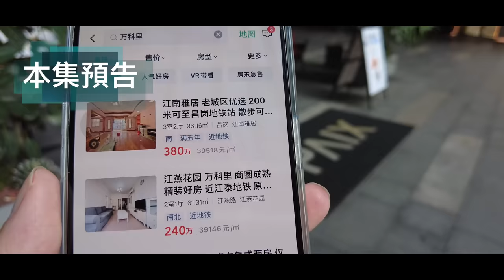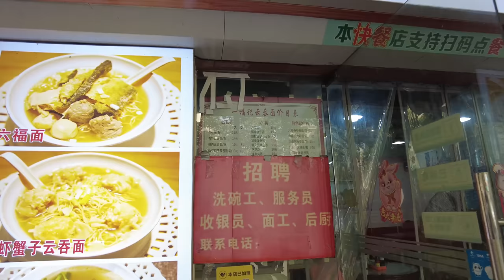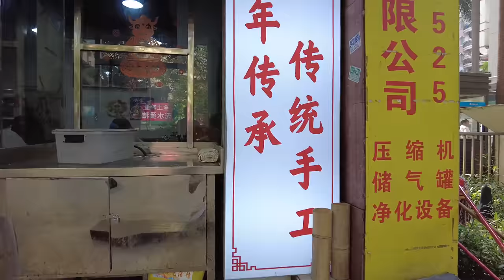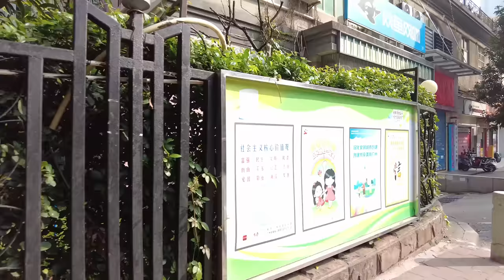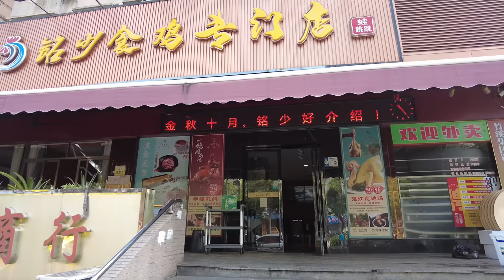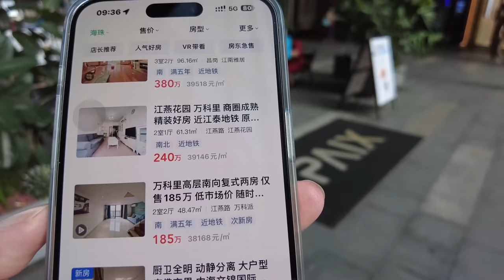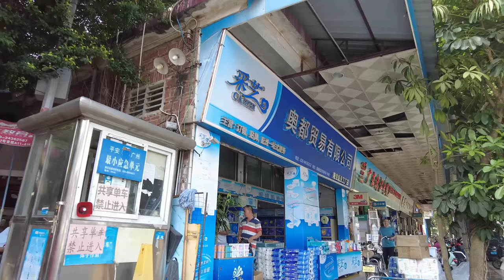【廣州漫步粵菜美食探店】廣州最大餐飲市場！種類多！價錢平！什麼都有！最貼地推介！26年歷史！南泰路！江燕路！手工竹升銀絲麵12元！樓價！酒店價格！！Canton Food Tour｜GuangZhou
餐廳名稱：一福記面家(江泰路店)
餐廳地址：廣州市海珠區江燕路241號
餐廳消費：六福竹升麵 ¥12

Chapters:
00:00 Intro
00:38 海珠區江燕路/手工竹升銀絲麵/早餐
06:43 江燕路飯店價格/回鄉證/護照能否入住？
10:17 江泰路地鐵站附近美食推薦
15:01 地鐵上蓋大商場/萬科里
18:29 南泰路/廣州最大食品用品批發市場
37:21 Ending